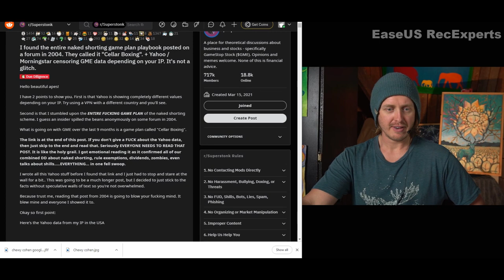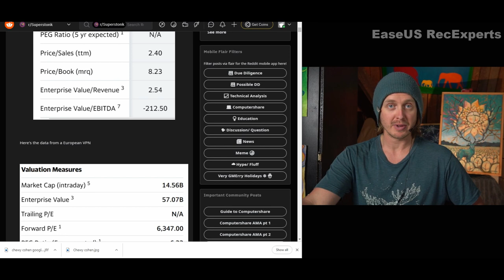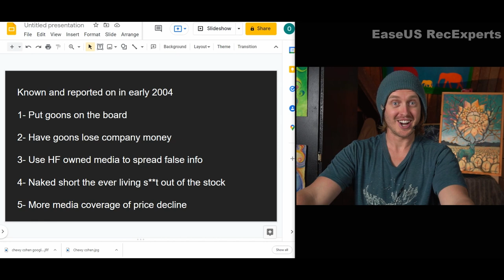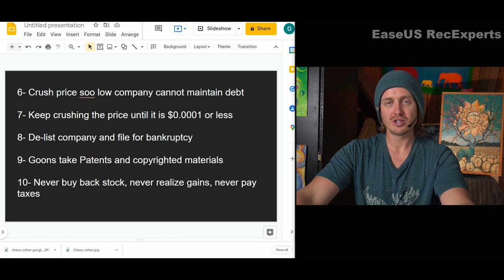Know It Ollys ELI5: Cellar Boxing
Olly explains Cellar Boxing in an 'Explain it Like I'm Five' video